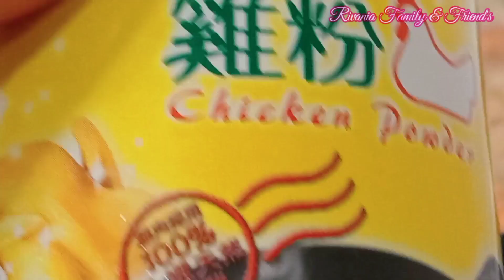Resep Sup Ayam Jagung Ala Restourant // Sup Yang Disukai semua Kalangan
Bagaimana Kabarnya teman teman,semoga kalian semua dalam keadaan yang sehat wal'afiat dan tak  kurang suatu apapun.

Hari ini saya berbagi resep masakan simpel mudah dan murah,bumbunya sangat sederhana semoga bermanfaat dan jadi inspirasi masakan sehari" untuk teman" semua.

Trimakasih buat yang sudah sudi mengklik vidio ini moga moga kalian semua dilancarakan rejekinya dan selalu dalam lindungan Allah SWT. 🤲Aamiin.

Biar tidak ketinggalan vidio" terbaru dari saya silahkan pencet tombol loncengnya.
Silahkan share di medsos yang kalian punya ,bila menurut kalian vidio saya bermanfaat biar lebih banyak teman yang tahu.

🙏🙏😘😘🪴🌷TRIMAKASIH🌷🪴😘😘🙏🙏

Saya ambil vidio ini menggunakan HP samsung A31
saya edit menggunakan App Kinemaster
Thumnail saya edit menggunakan  PictsArt
@Rivania Family & Friend's